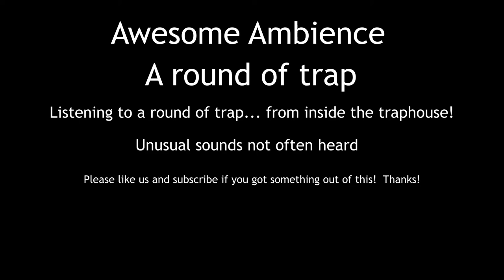Awesome Ambience - Let's do a round of trap. Unusual sounds from inside a trap house!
Awesome Ambience takes you inside the trap house so we can listen to a round of trap.  Five shooters, each trying to hit the clay pigeons.  Five shots each, then rotate to a new position and do it again, a total of 125 shots.  Listen to the mechanics of what happens when someone shouts "Pull!"

Thanks!